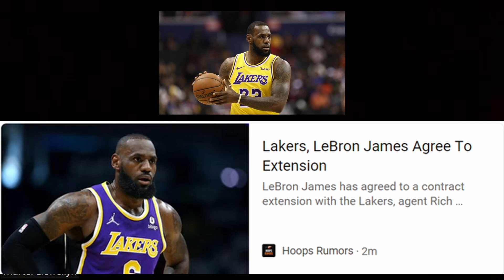BREAKING NBA NEWS!! LEBRON JAMES SIGNS EXTENSION WITH THE LAKERS!!